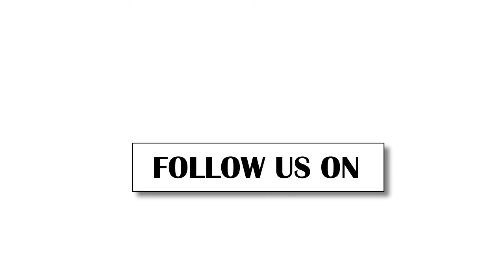Awaz headlines 7 Pm | 20 May 2022 | Urdu News | Latest News | Awaz The Voice